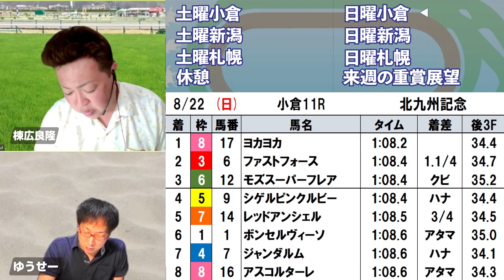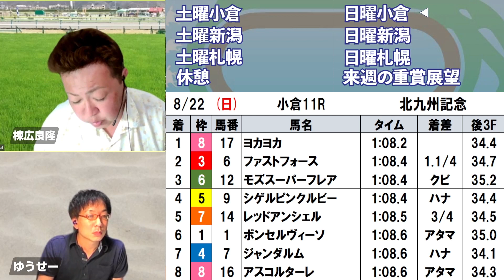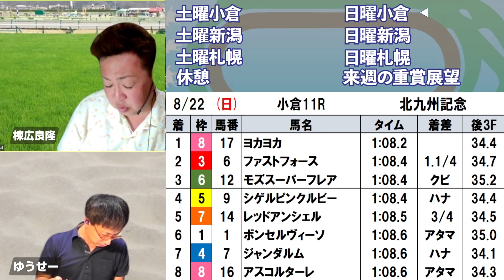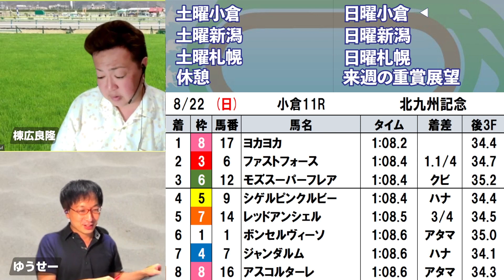【北九州記念】棟広良隆の重賞回顧！ヨカヨカ快勝！スプリンターズSの注目馬は！？ 2021/8/22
【本編】

本編から 北九州記念 の回顧をピックアップ！

【出演】
棟広良隆氏